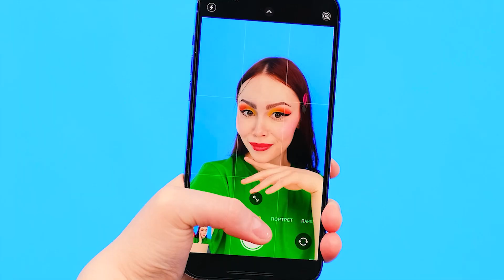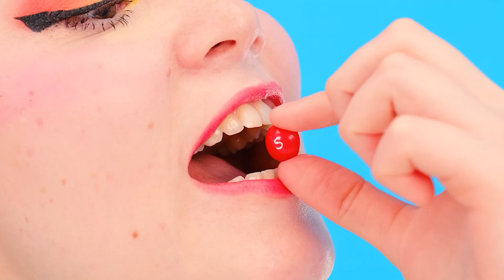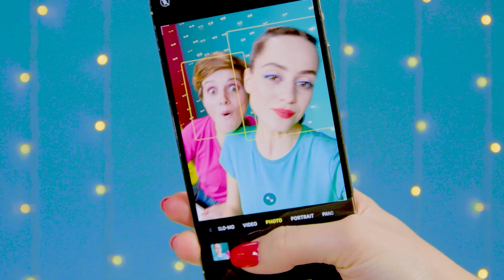Memecahkan Misteri Tantangan 1000 Kunci | Pertempuran Makanan Fun Challenge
Dalam beberapa kasus, ini semua soal keberuntungan! Seseorang akan beruntung hari ini!